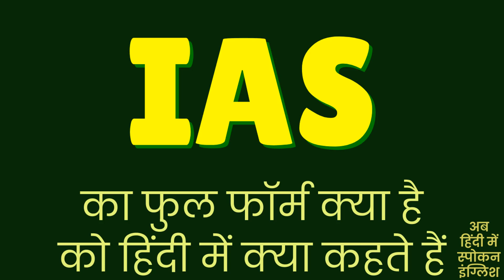IAS Full Form In Hindi | IAS Meaning In Hindi | IAS ko Hindi mein kya kahate hain ?